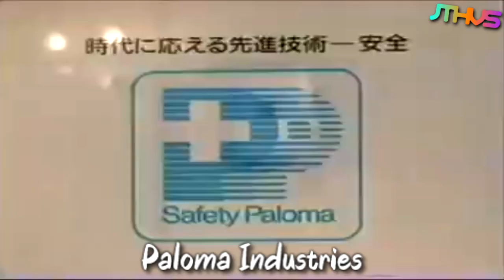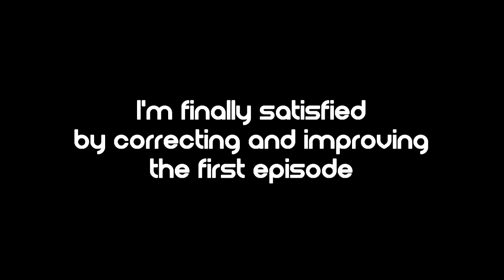Translated Japanese Commercial Logos 1 - REMASTERED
I'm sorry if you have missed the vibe of my past translation videos, but... Well, this is how it looks like right now.

Yep, I'm back at those... for once lol. I promised to do a remastered version of the first episode and here it is. Most likely, I won't do translation videos anymore. I know that Greg Heffley continued the series (which are pretty decent) but still, they had errors.

The layout has been changed and the data is more simplified.

JavilenTHVS. Curiosity & Excitement.